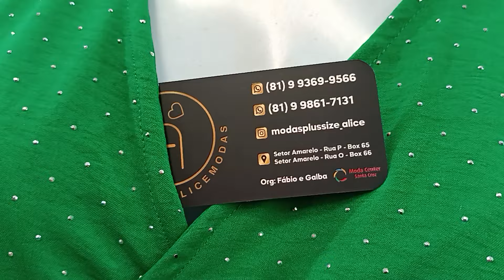🔴MODA PLUS SIZE LOOK QUE VOCÊ ESTAVA PROCURANDO MODA CENTER SANTA CRUZ CAPIBARIBE PERNAMBUCO